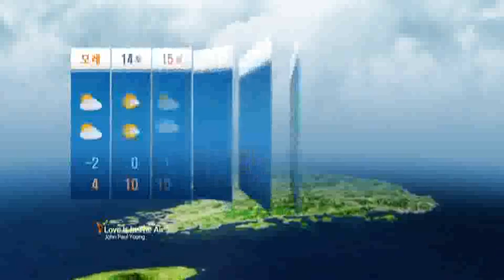15~16일 전국 비(강원 영동 비 또는 눈) / YTN 웨더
기압골의 영향으로 15~16일 전국에 비(강원도영동 비 또는 눈)가 오겠고, 그 밖의 날은 고기압의 가장자리에 들어 가끔 구름많겠습니다.
강수량은 평년(강수량: 0~4mm)보다 조금 많겠습니다.